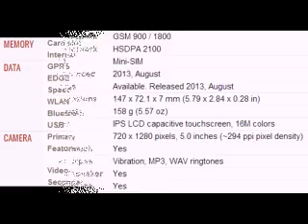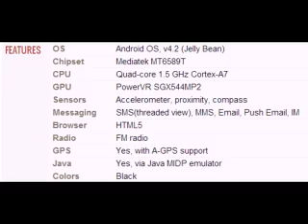XOLO Q1000s mobile specifications, features and price